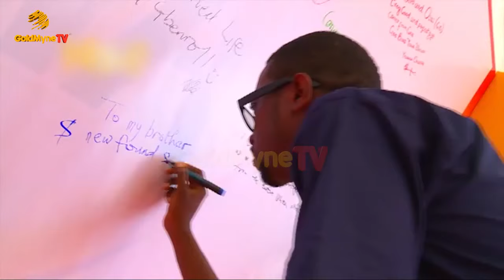MARRIAGES THAT EMERGED FROM THE SET OF TINSEL